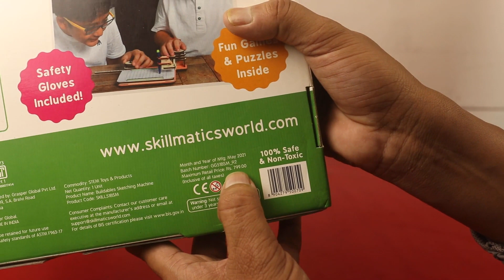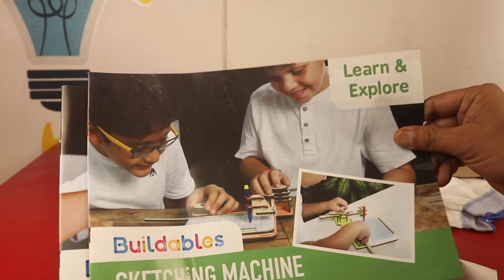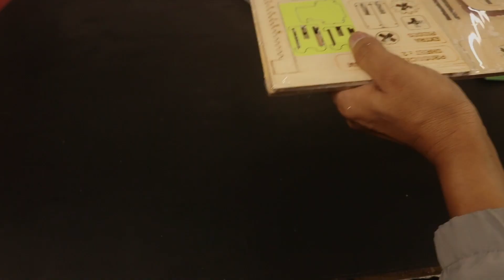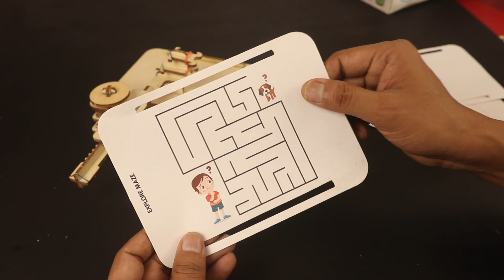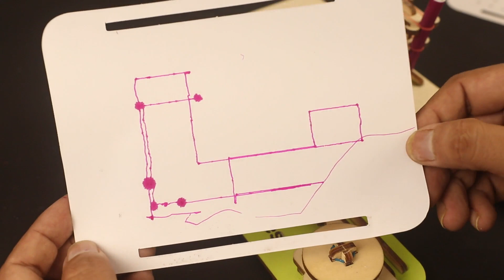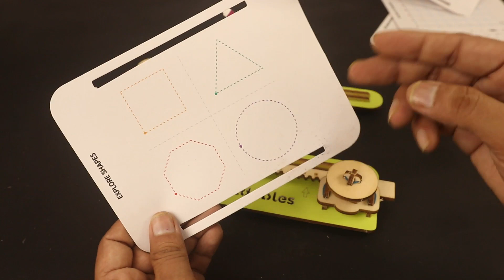Sketching Machine from Skillmatics STEM kit - Unboxing and Fun - Peephole View Toys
BUILD your own Sketching Machine with step-by-step instructions, LEARN with the application of STEM concepts & EXPLORE the world of science with fun challenges!